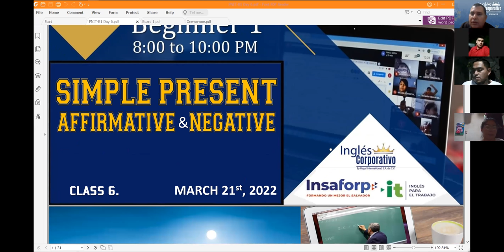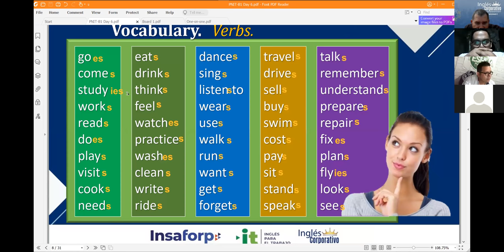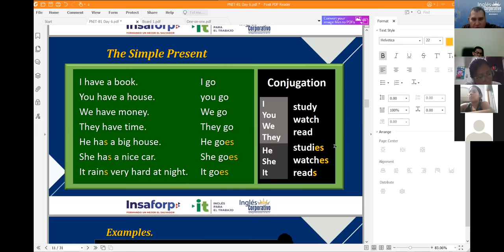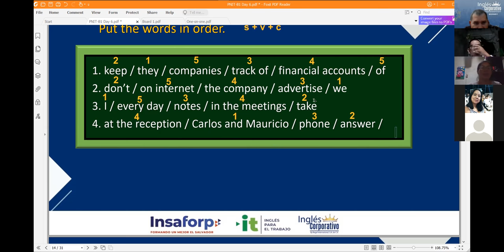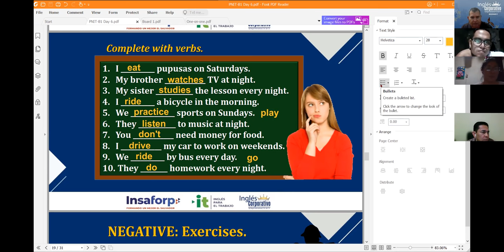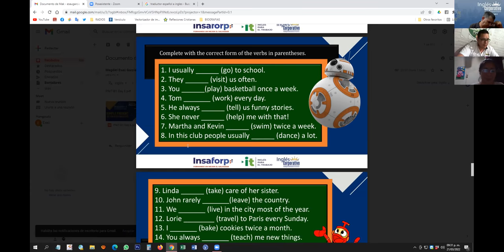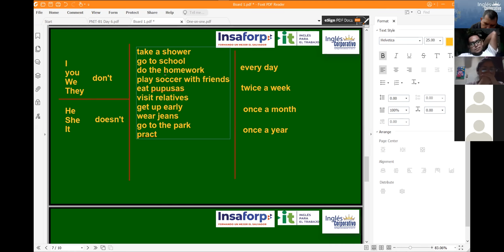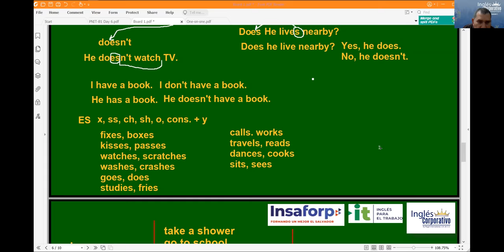Ingles Corporativo-Videoconferencia #6 Simple present affirmative and negative statements